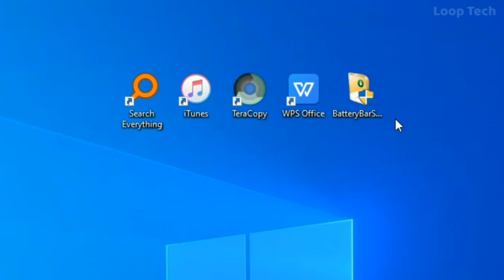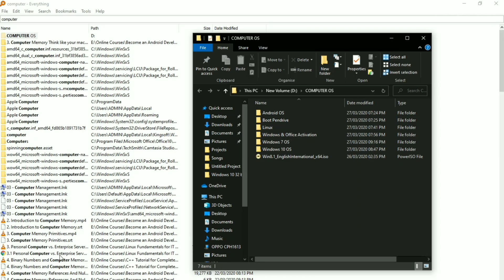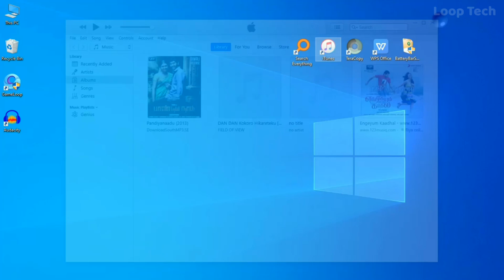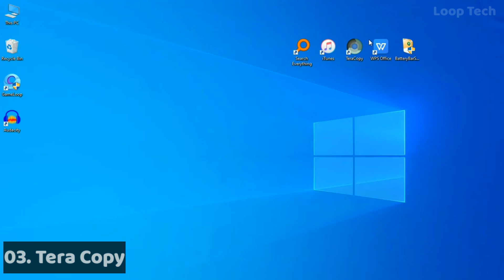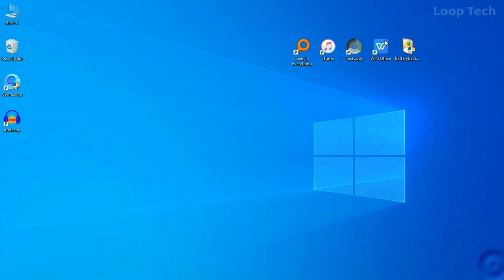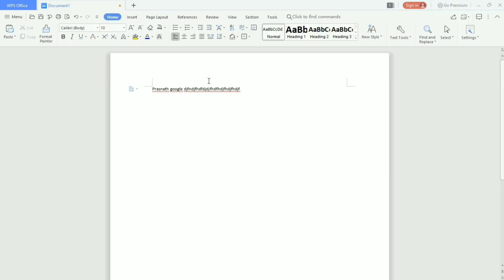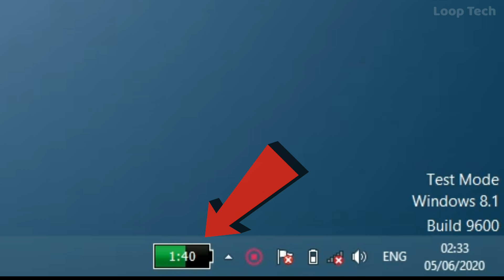5 Simple & Best Softwares for Laptop & PC ( தமிழில் ) | Loop Tech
5 Simple & Best Softwares for Laptop & PC ( தமிழில் ) | Loop Tech

Softwares Download Links

01. Everything Search

02. Apple iTones

03. Tera Copy

04. WPS Offline

05. Battery Bar

Latest Videos on :
▶  Use Mobile on Your PC ( 3 Easy Way )